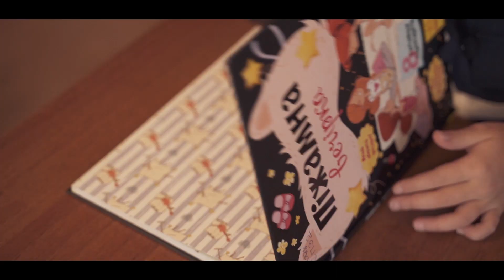РоНіка - Книжковий Світ - ТИЗЕР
Прем'єра кліпу - 30 листопада 2019р о 19:00